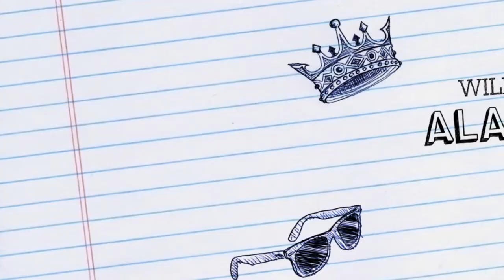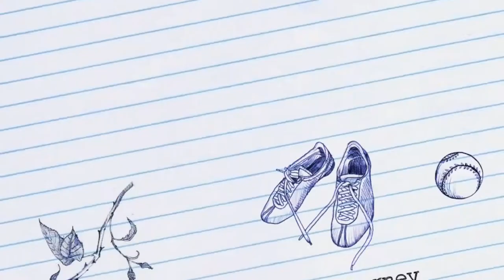Our Trip to the Outer Banks (Trailer)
Hi! What you might not know about my family, is that we go on a lot of trips. Of course, those trips were cut short because of Covid-19.  We thought it would be a good idea to share them. This is just the trailer. Please enjoy the trailer and the real video. Bye!